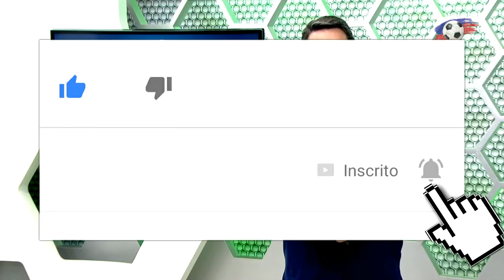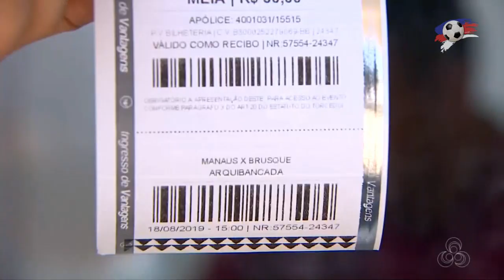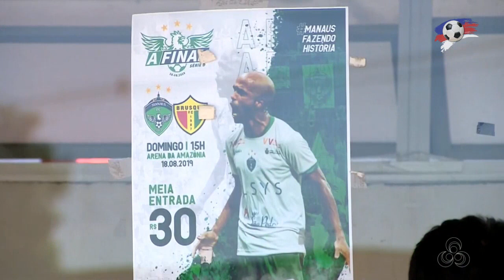Novidades do Manaus FC para o ultimo jogo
Você tem algum material (Vídeo antigo ou vídeo exclusivo e quer nos enviar, deixe nos comentários que entraremos em contato)